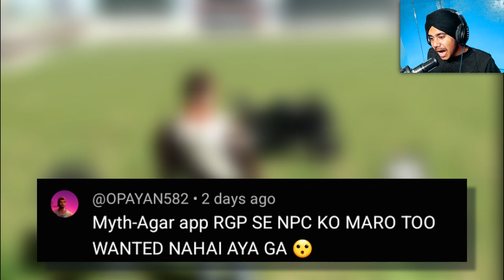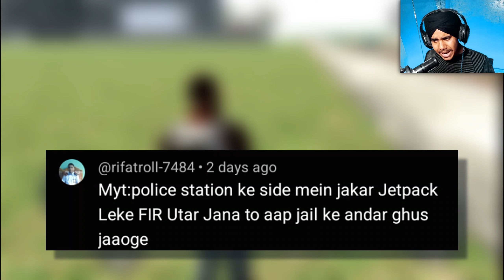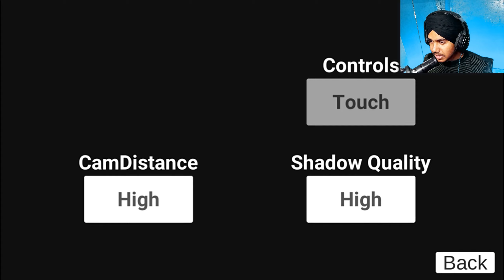NEW TRAIN IN INDIAN BIKES DRIVING 3D | MYTHBUSTERS #90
ABOUT : SIDHU GΔMER IS A YOUTUBE CHANNEL, WHERE YOU FIND GAMING VIDEOS IN HINDI, I HOPE YOU ALL ENJOY MY GAMEPLAY VIDEO, MAKE SURE TO SUBSCRIBE MY GAMING CHANNEL FOR MORE CRAZY VIDEOS.

                    𓊈𒆜🆂🆄🅱🆂🅲🆁🅸🅱🅴𒆜𓊉